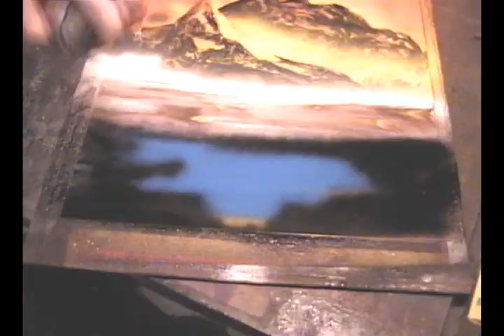Oasis spray painting